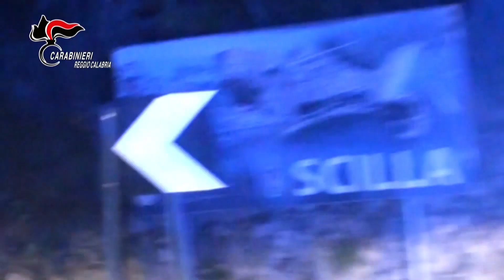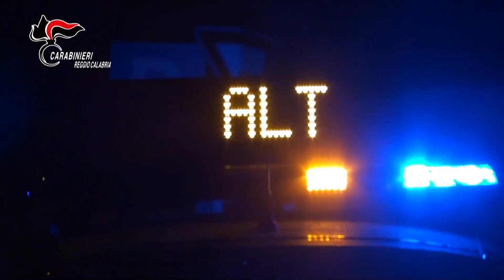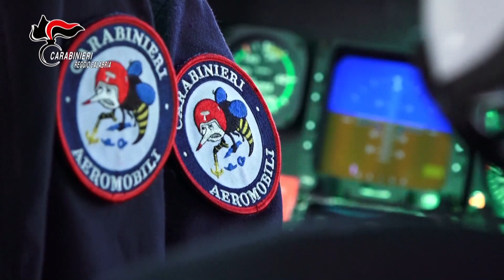Operazione Lampetra: 19 arresti per 'ndrangheta